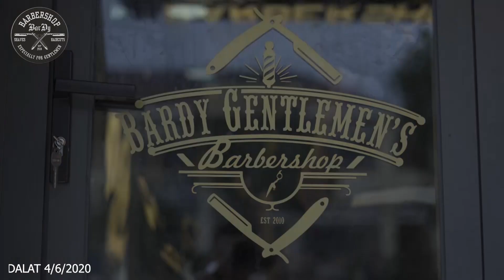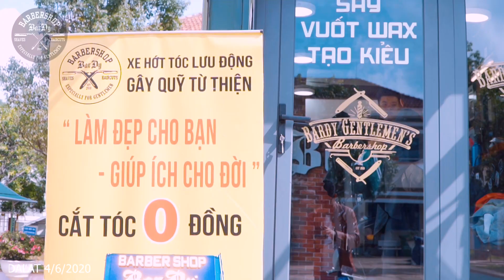Trường Tiểu Học Đa Thành, Những Nụ Cười Đầy Hạnh Phúc | Bardy barbershop